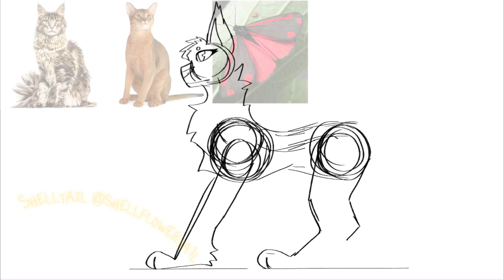Cinnabargaze // OC speedpaint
Hello! 🐚🌸

OC’s are mine unless specified.

Hate as of 7/3/24 will either be deleted or treated as any other comment. Ignore all hate. ❤️

Love yourself!!! 🤟🫶

Google references (I do not know what the websites themselves show, I have only seen the picture.):